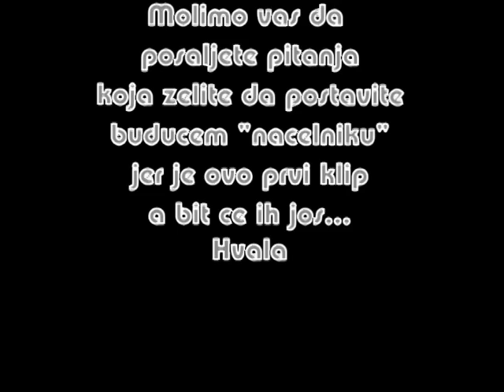Asmir Trebinjac "Mostre"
Kandidat za nacelnika opstine "Mostre" Asmir Trebinjac odgovara na pitanja.